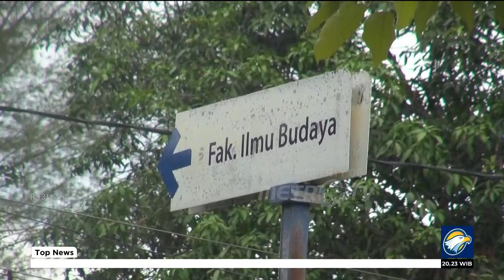UKT Mahal, Calon Mahasiswa Gagal Kuliah, Pihak Kampus Buka Suara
MetroTV,

Sebelumnya dampak dari kenaikan Uang Kuliah Tunggal atau UKT sejumlah mahasiswa baru di beberapa Universitas Negeri mengundurkan diri seperti yang terjadi pada Naffa Zahra di Sumatera Utara. Pihak kampus pun buka suara dan mengatakan bahwa kasus Naffa ini terjadi karena dirinya salah mengisi formulir pengajuan UKT saat pendaftaran ulang.